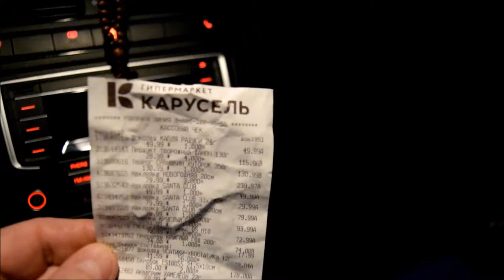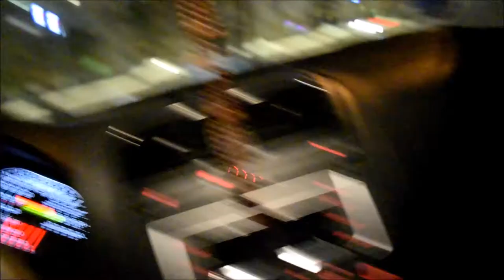Проверяйте внимательно ваши чеки после оплаты покупок в супермаркетах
Проверяйте внимательно ваши чеки после оплаты покупок в супермаркетах  Переплата вас может поджидать в 5 случаях из 10.